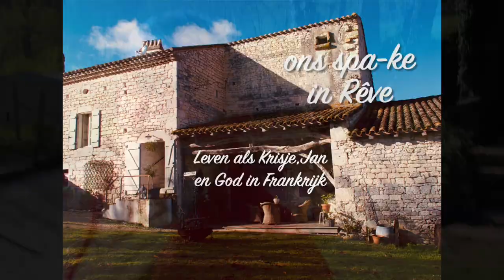ons spa-ke in rêve